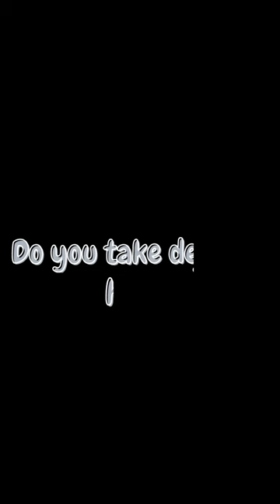Do you take deja vu huh? ^^ marquem ela pra ver pfv :)